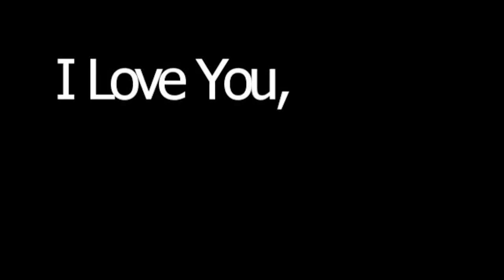I Love You, Daddy 1x08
Chapter 8
Mitchie stared at the little girl in front of her. She looked at her tear stained face, her shaking limbs and her strangled hair. She was lying on the folding couch that rested in the middle of the living room. Mitchie walked over Jillian and sat beside her. She crossed her legs in front of Jillian and smiled softly. She gently brought her hand to Jillians black curls; running a gentle hand through it. Before standing up, Mitchie kissed Jillians forehead, making her squirm.

"Daddy?" Jillian whispered unconsciously. Mitchie looked back to where Jillian was sleeping, her eyes watering. Mitchie bit her shaking lip and turned around; she closed her eyes tightly. Walking into the kitchen is when the tears poured out of her eyes. She went over to the counter, leaning on it. She breathed out deeply; shakily.

Mitchie ran a hand through her tousled dark hair and turned to the refrigerator. She opened the tiny door and bit her lip roughly when she saw only a single orange on the fridge. She took the orange out and briefly stared at it before walking back to the living room. She sat down on the floor-beside Jillian- and started to peel the orange. Jillian squirmed a little bit before opening her eyes. When she saw Mitchie in front of her, her face became angry, and she turned over so she was facing the back of the couch.

Mitchie sighed softly and placed a hand on her back causing Jillian to squirm again to remove it. Mitchie put her hands in her hair, pulling it roughly.

"Jillian. Please talk to mommy." She pleaded softly. Jillian turned over to her and glared. Mitchie winced.

"You are not my mommy." Jillian said darkly, her eyes turning the dark shade of black. The same way Shanes would. Mitchie licked her lips then bit it again. She watched Jillian sit up from the couch. She crossed her arms at Mitchie. Mitchie was about to say something, but Jillian beat her to it.

"My mommy wouldnt take me away from daddy. My mommy would be with my daddy. And most of all, my mommy would never leave me. So I know for a fact that you could never be my mother." Jillian stated sternly. Mitchie closed her eyes tightly, trying to keep her held back tears in. Mitchie opened her eyes and saw that Jillian wasnt on the couch anymore. She turned to see Jillian standing in front of her glaring even harsher.

"Take me back to my daddy." She whispered coldly, her brown eyes flickering with green intensely. Mitchie sighed and stood up. She looked down at Jillian and crossed her arms at well, gaining some more confidence.

No. I have spent 5 years without you, and I want to make it up to you. Mitchie replied softly but sternly. Jillian scoffed at her.

"Whose fault is that?" she said with attitude. Mitchie couldnt hold herself back. She raised her hand and hit the girl. The impact of Mitchie's hand to the little girls face was extremely loud. She couldnt believe that a five year old had extremely hurtful verbal abuse. After a minute, she realized what she did. Her face was suddenly pale when she saw a deep scratch from her ring on Jillian's face.

"Jill-," Mitchie started.

"I hate you." Jillian whispered menacingly. "take me to Daddy. I want to be with him now." She finished. Mitchie sighed and headed to the phone. But before she could take the phone out of its holder, the door bell rang.

Mitchie walked to the front door, looking back to a crying, but quiet, Jillian. She then opened the door. A gasp escaped her lips when she saw who was at the door.

His face was pale white, and he had deep bags under his eyes. His eyes looked sullen and distressed, and he looked like he hadnt eaten.

"Shane." Mitchie whispered.
Sorry, if its not that long.  For the sake of the cliffhanger.